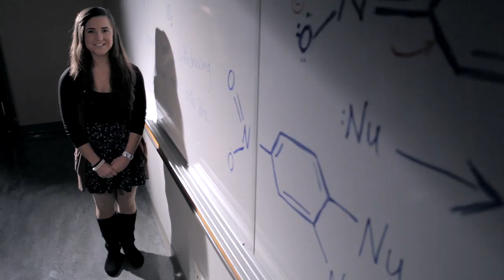Ignite Your Potential - Douglas College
Ignite your potential at Douglas College! Every year Douglas College provides university, career and continuing education to more than 20,000 students from around the world.

Looking for a college near Vancouver, BC? Douglas College has two campuses in the Greater Vancouver area - New Westminster and Coquitlam - offering complete degrees, 500 university courses, 30 career programs and hundreds of continuing education options.

With excellent teachers, small classes and an amazing sense of community, there's no better place to find your passion and share it with the world.

Check out this Douglas College commercial on Glee (Dec 14) and Survivor (Dec 15)!